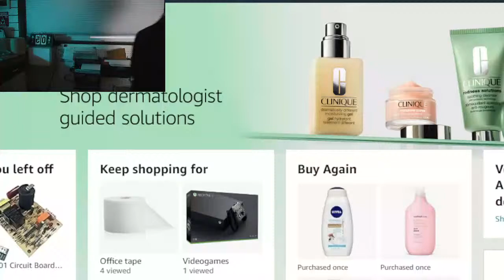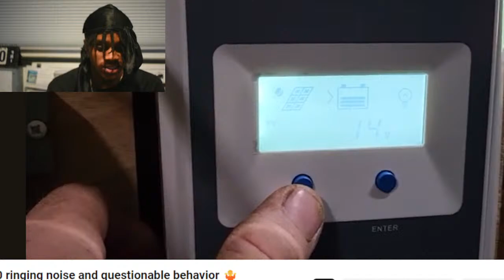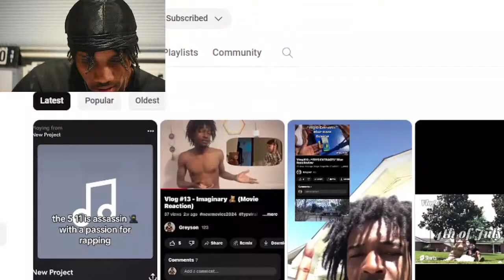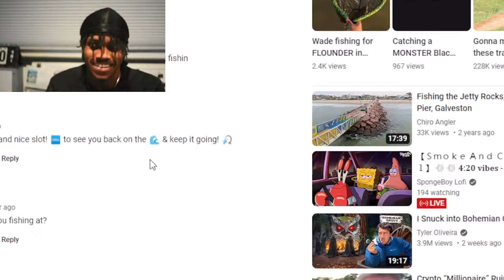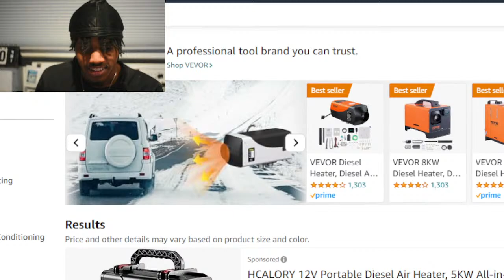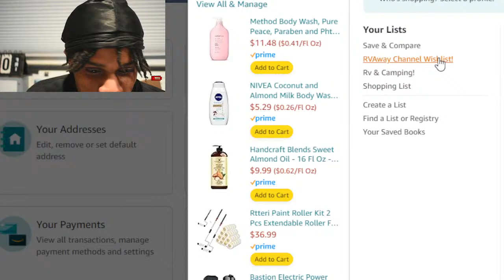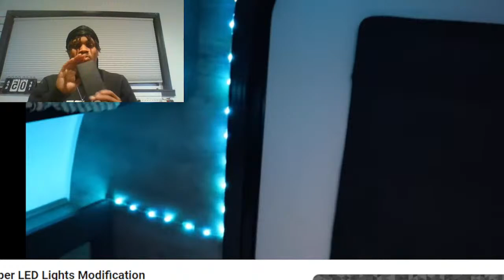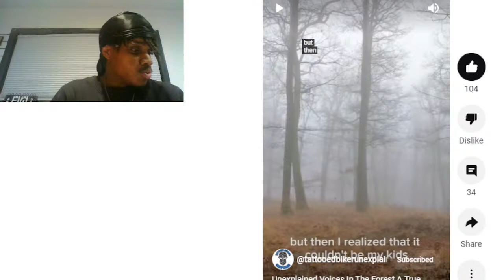Next Amazon Haul & Reacting to Sub Videos!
Let's look at some Amazon Products & react to sub videos.